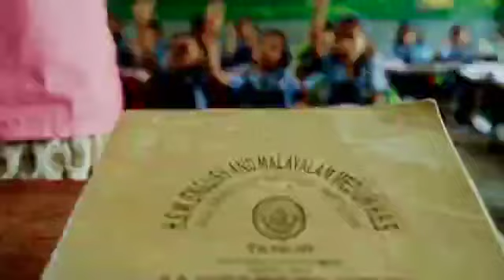31 March 2023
Video from Ziyan